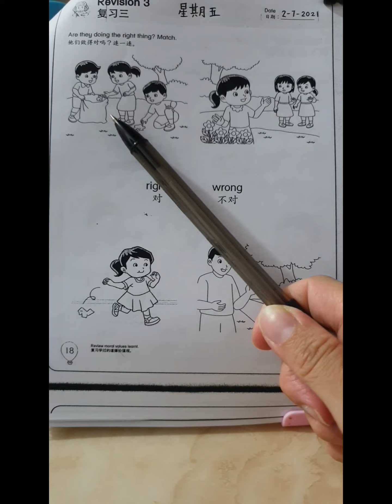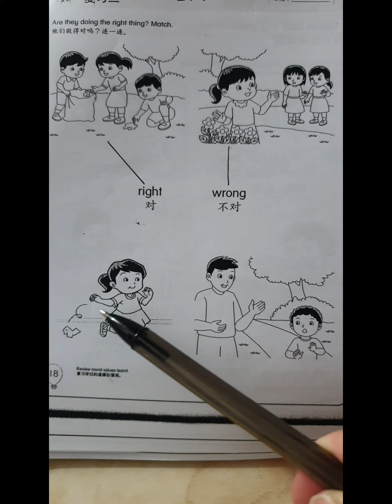道德教育: 复习三